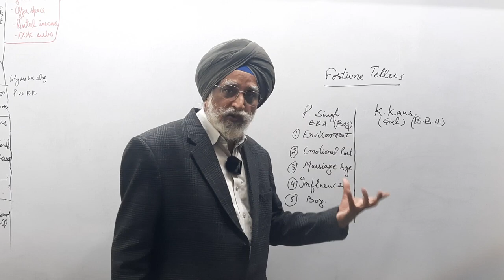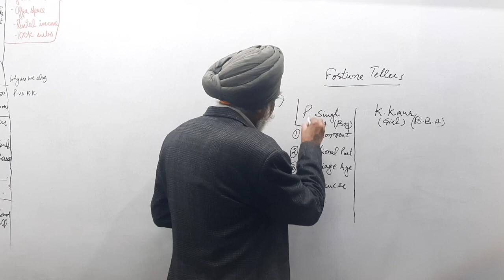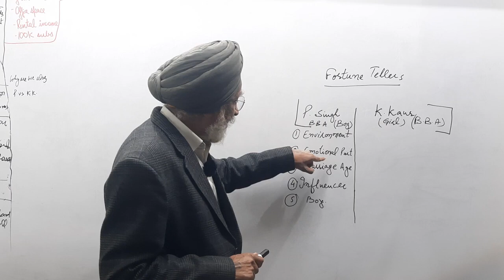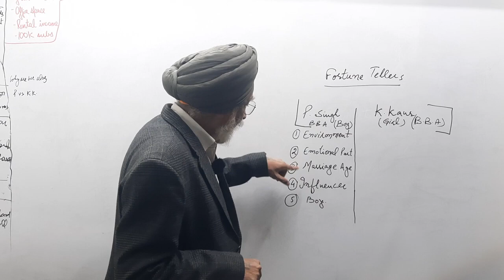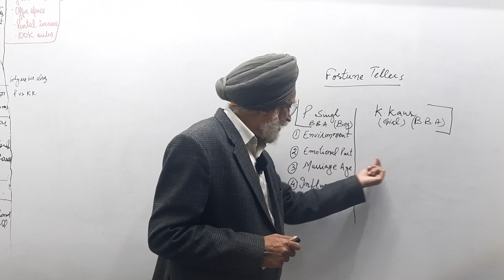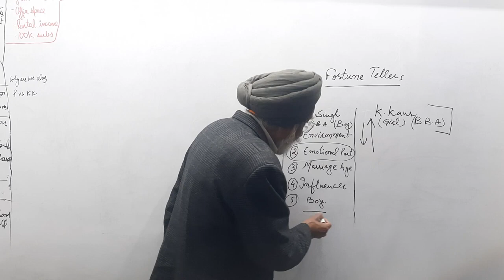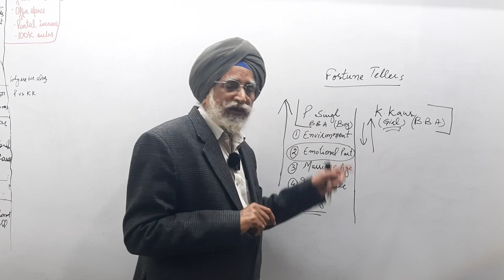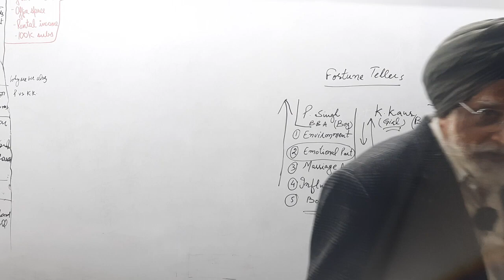अपना भविष्य जानें ! by Rajwant Sir | हिन्दी मे | Property Gurukul | 100% Practical Case Study |Hindi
Knowing your future is something that has fascinated humans for centuries. While there is no surefire way to predict what will happen in the future, there are a few practical tips that can help you prepare for it.

First, it is important to understand that the future is not set in stone. While some things may be predetermined, such as the natural aging process or the cycles of the seasons, many aspects of our lives are within our control. By setting clear goals and taking action towards achieving them, you can create a future that is more in line with your desires.

One practical tip for getting to know your future is to start by reflecting on your past. Consider your successes and failures, and what you have learned from them. This can help you identify patterns and tendencies that may influence your future outcomes.

Another practical tip is to develop a strong support system. Having friends and family who encourage and support you can help you navigate the ups and downs of life with more ease. Additionally, seeking out mentors or advisors who have experience in areas that interest you can help you gain valuable insights into your future possibilities.

It can also be helpful to stay informed about current events and trends. This can help you anticipate changes in your industry or market and prepare accordingly. Additionally, staying up-to-date on developments in technology or other fields can help you identify new opportunities for growth and success.

Ultimately, the best way to know your future is to create it yourself. By setting clear goals, taking action, and staying adaptable, you can create a future that is both fulfilling and rewarding. While there are no guarantees in life, by being proactive and intentional, you can increase your chances of achieving the outcomes you desire.
अपने भविष्य को जानना कुछ ऐसा है जो लोगों को सदियों से आकर्षित करता रहा है। भले ही भविष्य को पूरी तरह से पूर्वजन्म के आधार पर निर्धारित नहीं किया जा सकता है, लेकिन कुछ आम तरीके हैं जो आपको भविष्य को समझने में मदद कर सकते हैं।

सबसे पहले, यह महत्वपूर्ण है कि आप समझें कि भविष्य एकदम सुनिश्चित नहीं होता है। हालांकि कुछ चीजें पूर्वजन्म के आधार पर निर्धारित हो सकती हैं, जैसे कि उम्र बढ़ना या मौसम की चक्रवात धारा, हमारे जीवन के कई पहलुओं पर हमारा नियंत्रण होता है। स्पष्ट लक्ष्यों को सेट करके और उन्हें हासिल करने के लिए कार्रवाई लेकर, आप अपने इच्छाओं के अनुसार अपना भविष्य बना सकते हैं।

भविष्य को जानने के लिए एक अच्छी शुरुआत अपने अतीत पर विचार करना होता है। अपनी सफलताओं और असफलताओं का विचार करें, और उनसे सीखा क्या है। यह आपको उन पैटर्न और प्रवृत्तियों की पहचान करने में मदद कर सकता है जो